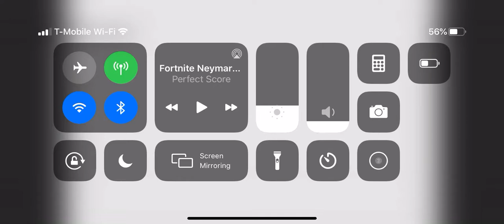Neymar jr teaser 2